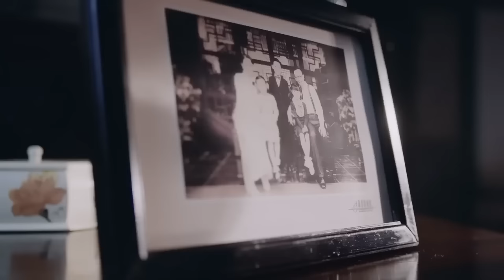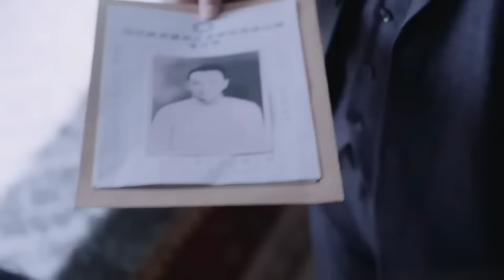【蠍美人計劃 The Plan of Scorpion Beauty 】EP01 特戰小隊秘密行動，粉碎敵人計劃，奪回被掠文物 主演：馮越 魏大勳